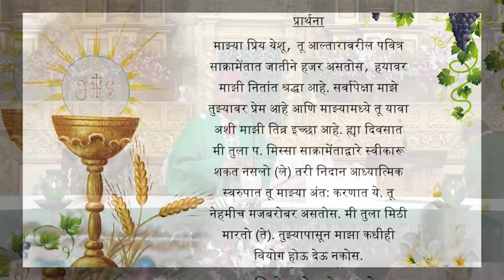Twenty-Eighth Sunday in Ordinary Time - 11th Oct - By Archbishop Felix Machado